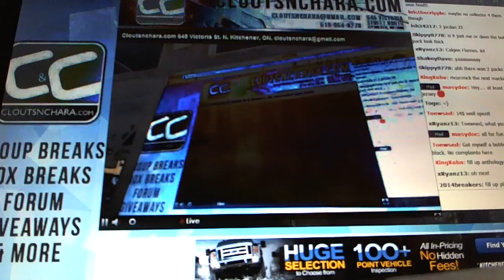C&C #3322 Multi Randoms